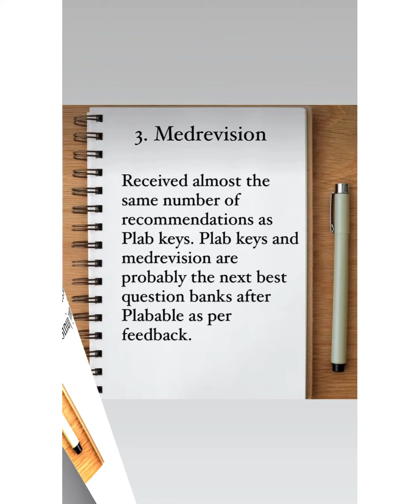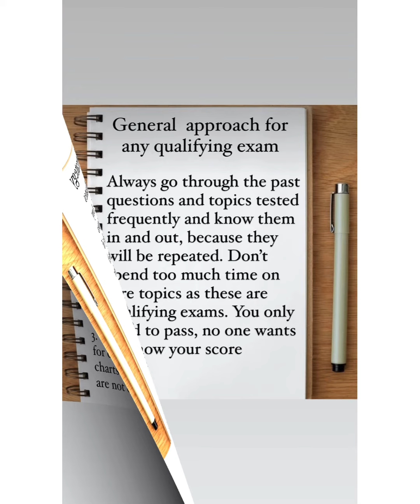PLAB 1 resources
I am an Indian International Medical graduate (IMG) , working in the UK. I graduated from Nepal, passed FMGE , got registered with Delhi Medical Council and subsequently appeared for IELTS and PLABs to get registered with General Medical Council, UK. I have recently secured residency in Radiology and I am going to start in August 2021. I will be making a series of videos to guide my fellow colleagues and juniors who are aiming to work in UK.

The third video is a short summary of PLAB 1 resources and my strategy to prepare for this exam.